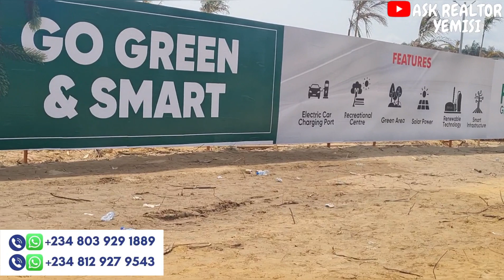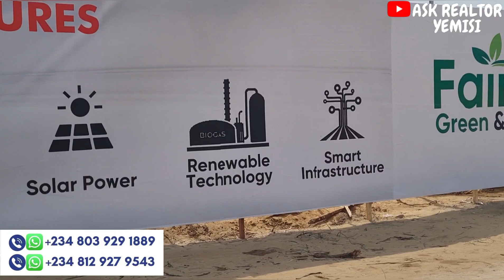PLOTS OF LAND LOCATED NEAR Lekki International Airport ibejulekki Fairmont green and smart estate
FAIRMONT GREEN & SMART ESTATE AIYETORO SCHEME IBEJU LEKKI

Fairmont Green & Smart Estate boasts of a 100% wholly clean energy and sustainable environment in a friendly neighborhood

Plot Sizes and Prices;
500sqms: N18M(Outright)
300 sqms: N11M(Outright)

Installment: Up to 24 Months plan

Features include;
👉Smart Infrastructure
👉Smart Energy
👉Solar Powered
👉Renewable Technology
👉Electric Vehicle-Car Charging Port
👉Recreational Centre

Neighborhood;
👉Lekki International Airport
👉Lagos State Rail Project
👉Alaro City
👉Dangote Refinery & Petrochemical Industry
👉Pan Atlantic University
👉Coscharis Group

Title: Government Allocated C of O

Other charges:
Corner piece:800k
Commercial: Additional 2.5m
Survey-500k
Legal documentation-250k
Developmental fee-5,000 per sqm

Won't you rather invest in this fast paced eco-friendly environment?

INVESTORS TESTIMONIALS AND LATEST PROPERTIES

Stay informed and invest wisely with our first hand information on verified and genuine Lagos properties, learn and understand real estate terms and it's implication and watch latest Lagos property video uploads every week

Ibejulekkilandsforsale
ibejuproperties
coastalroaddevelopments
dangoterefineryroad
refineryroaddevelopments
amenestate
landsaroundamenestate
ibejulekki
lekkifreezone
realestate
realestate-investors
askrealtoryemisi
lekkifreetradezone
lagos
landsforsaleinlagos
lagoslands
buyandbuildlands
goodtitledlandsforsale
cofolandsforsale
land for sale in lagos
lands in lagos
Fairmont green and smart estate
land for sale in epe lagos
isimi lagos
land for sale in ibeju lekki
epe lagos nigeria
land for sale in lagos nigeria
lands in ibeju lekki
ibeju lekki lagos
Amen estate
amen estate phase 3
Ibeju lekki
Ibeju lekki lands for sale
Cheap lands in lagos
C of O lands in lagos
amen estate phase 2
amen estate 3